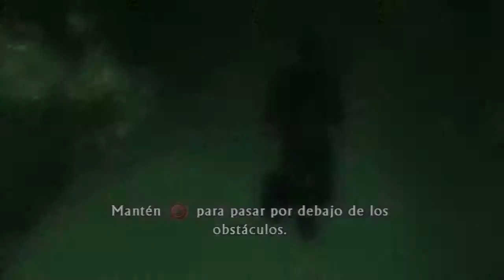Uncharted 3 La Traicion de Drake | Let's Play en Español | Capitulo 5